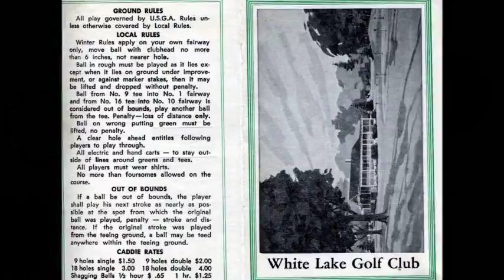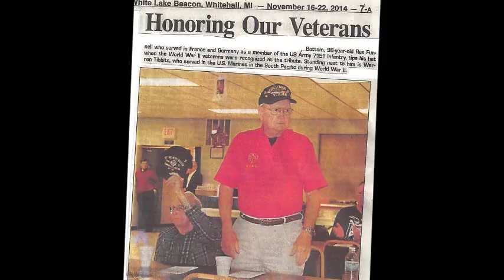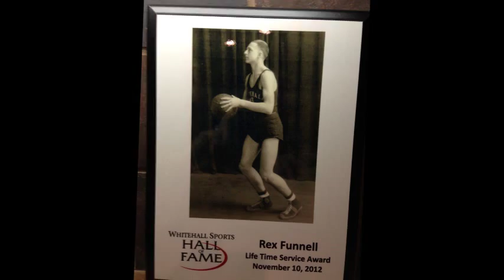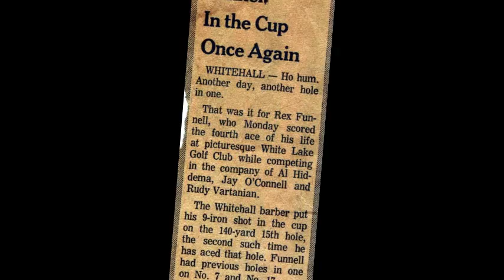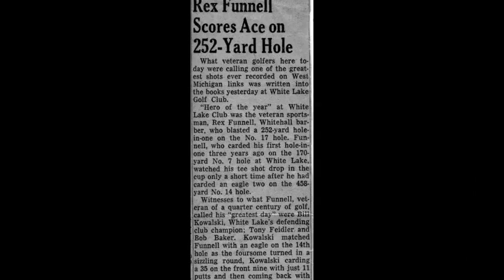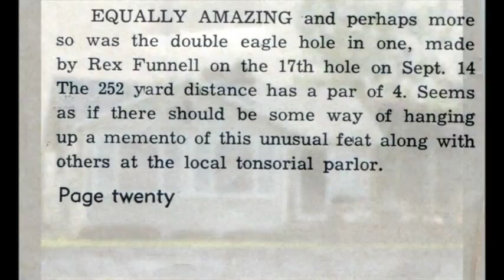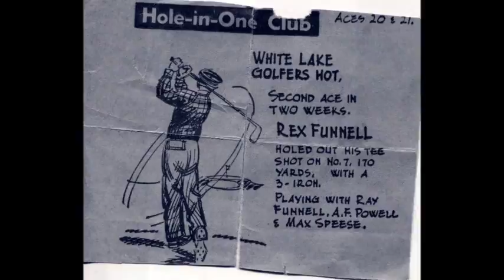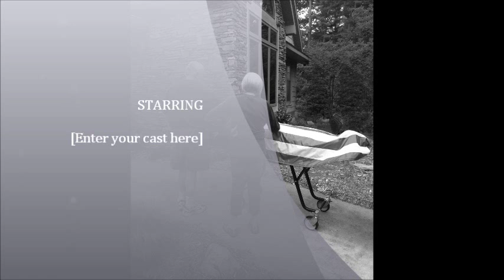rex re edit no music